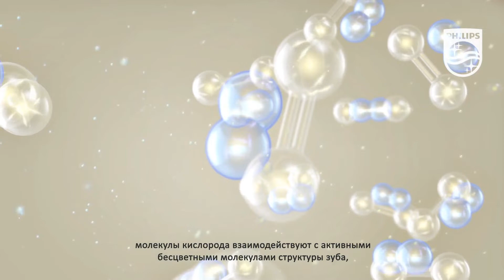Philips ZOOM! WhiteSpeed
Клиническое ламповое отбеливание в кабинете у стоматолога.